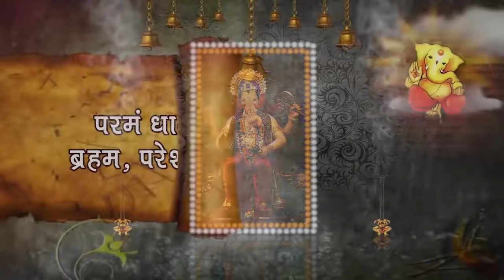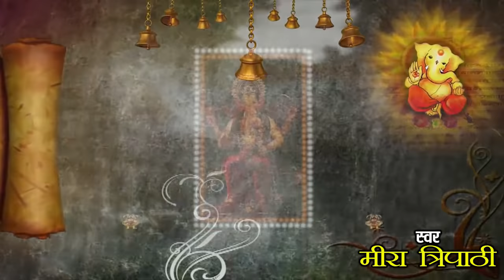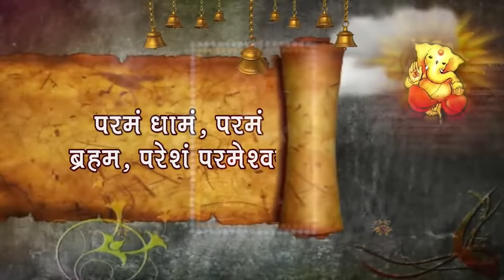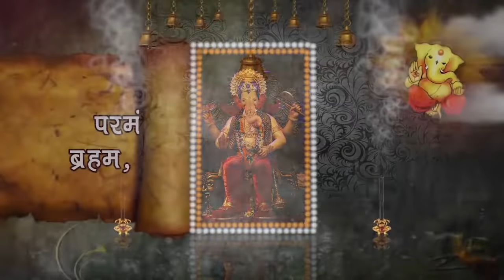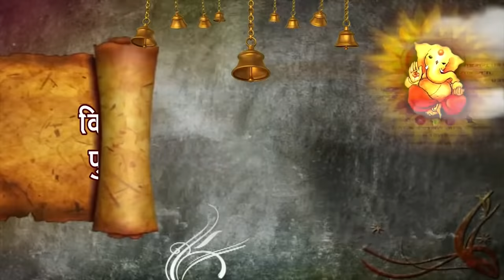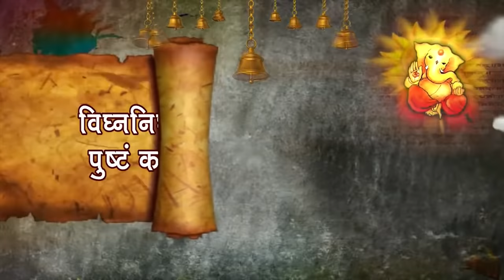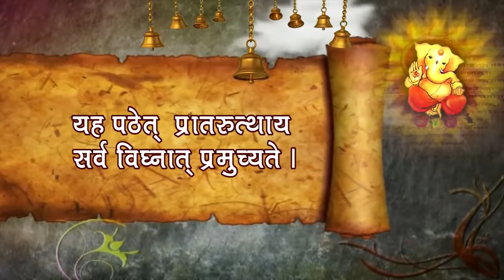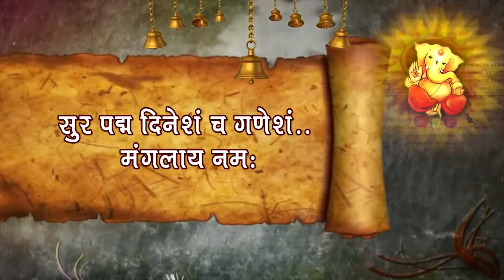मोक्ष प्राप्ति का मंत्र - Moksha Prapti Mantra - Powerful Mantra | Shemaroo Bhakti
*Warning - Most Powerful Mantra for Moksha Prapti